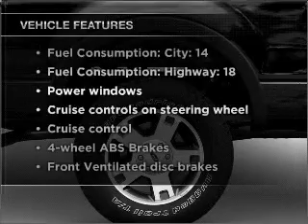2006 Ford F-150 - Tampa FL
Year: 2006
Make: Ford
Model: F-150
Trim: FX4
Engine: 5.4 liter 8 cylinder 24 valve
Transmission: 4-Speed Automatic
Color: Black
Mileage: 34183
Address:
7201 West Linebaugh Avenue